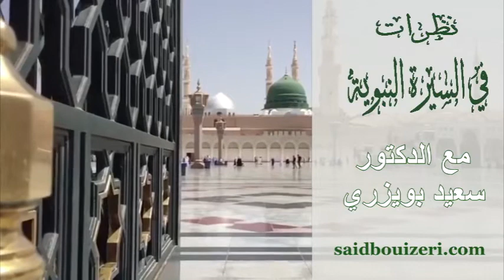د.سعيد بويزري - نظرات في السيرة النبوية - غزوة أحد ج1 -2016/03/11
الدكتور سعيد بويزري -  نظرات في السيرة النبوية - غزوة أحد ج1 -2016/03/11